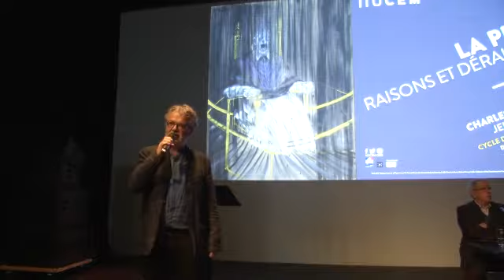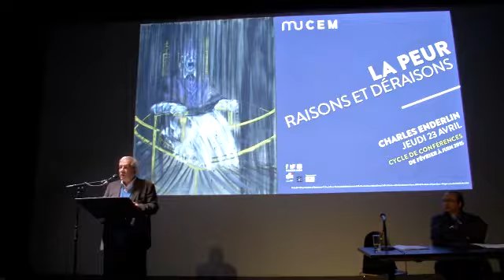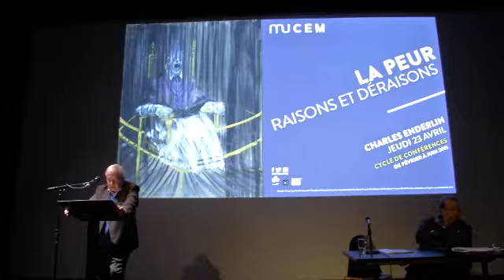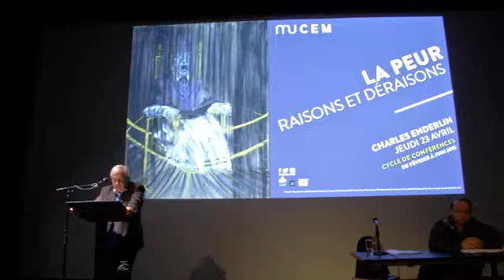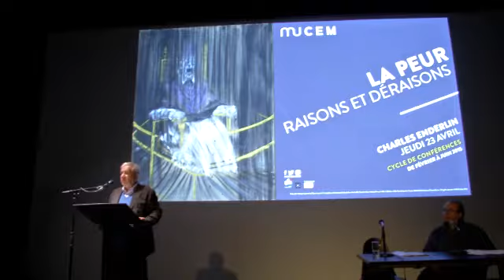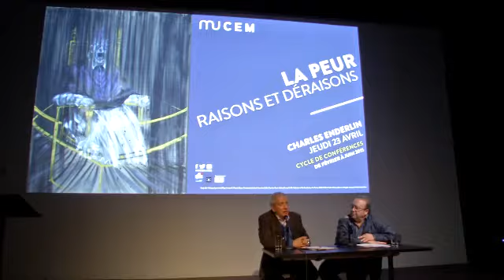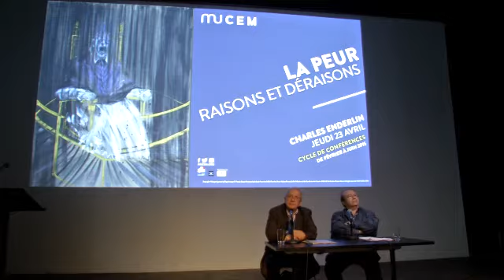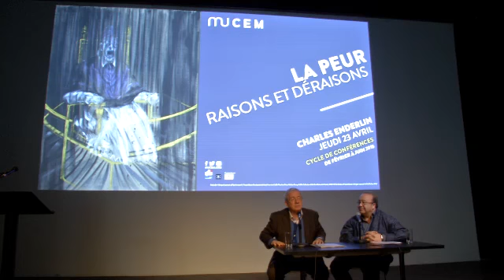[Cycle La Peur : raisons et déraisons] Rencontre avec Charles Enderlin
Charles Enderlin est journaliste, grand reporter et auteur de nombreux livres, sur le thème: " Guerre, résilience et peur dans la société israélienne contemporaine".